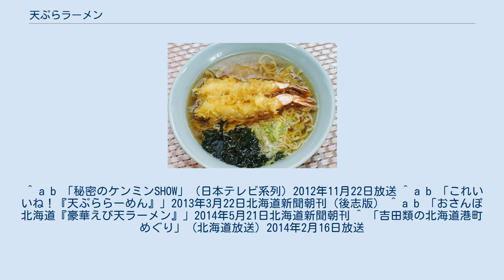天ぷらラーメン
ラーメン 」 北海道のラーメン 」 天ぷらラーメン 積丹半島の天ぷらラーメン 天ぷらラーメン（てんぷらラーメン）とは、北海道西部の後志総合振興局に位置する積丹半島地域などで食べられているラーメンである。
 鶏ガラや鰹節などをベースとした塩味又は醤油味のあっさりしたスープに、縮れの緩い中細麺又は中太麺が組み合わされ、具に揚げたてのエビの天ぷらが1本ないし2本トッピングされるのが特徴である。
 天ぷらから相当量の油が滲み出るため、あっさりした塩味や醤油味のスープとの組み合わせが多いが、味噌味を提供している店もある。
エビの天ぷら以外の具は、ネギとメンマのみとするシンプルなものが基本となっているが、チャーシュー、ナルト、麩、ワカメなど数種類の具をのせる店もある。
 発祥については定かではないが、北海道岩内郡岩内町では終戦後まもなくの1950年代初頭には、大衆食堂などでかき揚げをのせたラーメンが供されており、これが天ぷらラーメンのルーツとされる。
このかき揚げは、近海で捕れた魚介類を使ったものが主流であったが、1980年頃からは、かき揚げに替わってエビの天ぷらをのせるようになった。
これは、かき揚げに比べてエビの天ぷらのほうが見映えがして贅沢な感じがすることや、輸入冷凍エビが安定的に流通するようになり、仕入れや在庫管理が容易であることなどが理由とされている。
 現在では、岩内郡岩内町及び共和町、古宇郡泊村、古平郡古平町、積丹郡積丹町などの積丹半島地域のほか、近接する虻田郡倶知安町などで、ラーメン専門店ではなく、大衆食堂や蕎麦店などで提供されている。
 ^ a b 「秘密のケンミンSHOW」（日本テレビ系列）2012年11月22日放送 ^ a b 「これいいね！『天ぷららーめん』」2013年3月22日北海道新聞朝刊（後志版） ^ a b 「おさんぽ北海道『豪華えび天ラーメン』」2014年5月21日北海道新聞朝刊 ^ 「吉田類の北海道港町めぐり」（北海道放送）2014年2月16日放送